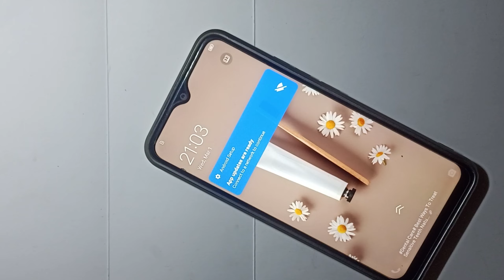Vivo Y3s Touch screen not working Touch Hang Logo hang Reset Restart Reboot